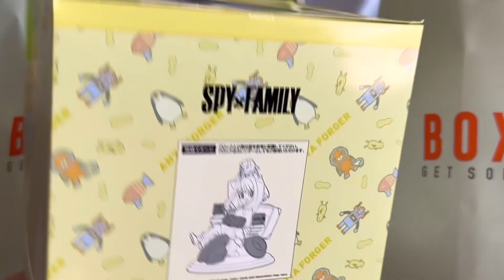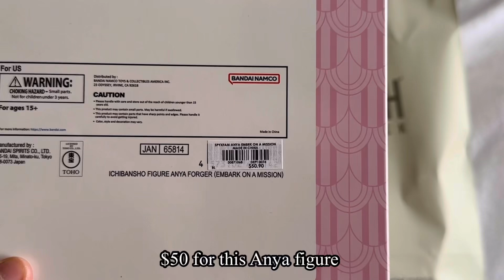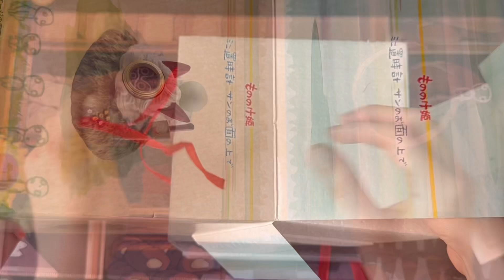HOT TOPIC HOT CASH HAUL | Boxlunch Haul | Anime Haul | Cute Haul | 5️⃣7️⃣4️⃣ Subs !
𝐓𝐡𝐚𝐧𝐤 𝐲𝗼𝐮 𝐭𝗼 𝐞𝐯𝐞𝐫𝐲𝗼𝐧𝐞 𝐰𝗼𝗼𝐡𝗼𝗼𝗼 574, 𝐢𝐭 𝐭𝐫𝐮𝐥𝐲 𝗺𝐞𝐚𝐧𝐬 𝐚 𝐥𝗼𝐭!! 𝐓𝐡𝐚𝐧𝐤 𝐲𝗼𝐮 𝐟𝗼𝐫 𝐚𝐥𝐥 𝐭𝐡𝐞 𝐬𝐮𝐩𝐩𝗼𝐫𝐭! 𝐈 𝐥𝗼𝐯𝐞 𝐲𝗼𝐮 𝐚𝐥𝐥! 𝐇𝗼𝐩𝐞 𝐲𝗼𝐮 𝐞𝐧𝐣𝗼𝐲 𝐭𝐡𝐢𝐬 𝐜𝐮𝐭𝐞 𝐯𝐢𝐝𝐞𝗼.